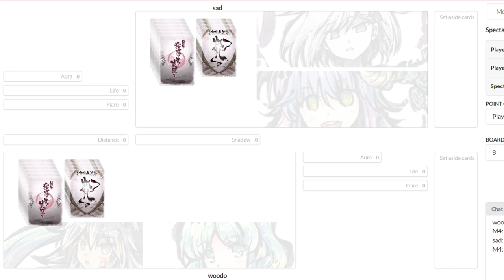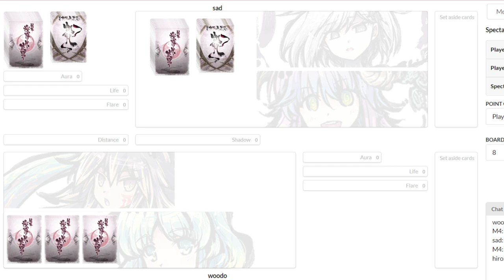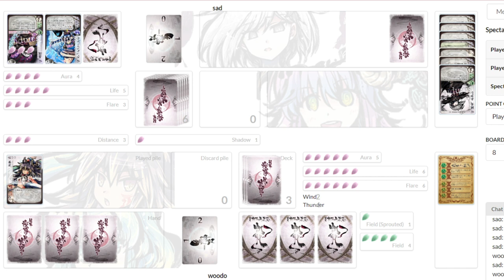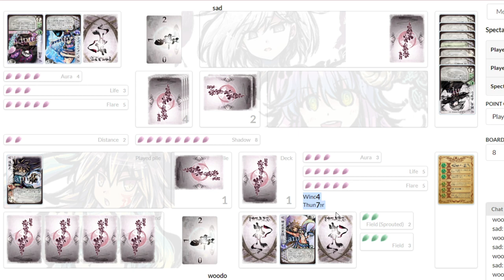Sakura Arms League May '22: Life Bracket R2 Woodo vs Sad [Season 7-2]